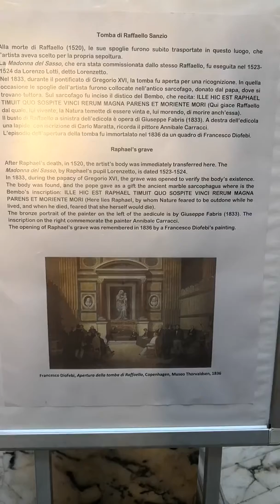Rafael's grave in Pantheon